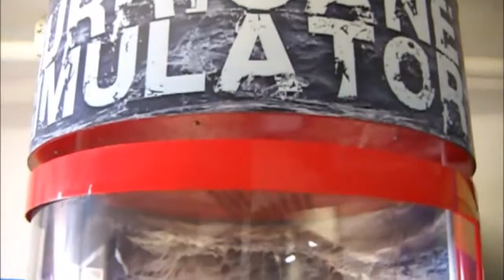Texas Aquarium Visit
The bestie and I finally got over to the Texas State Aquarium in Corpus Christi while on our weekend adventure.
100% accessible to all disabilities that I could see! Plenty of handicap parking, ramps, elevators, wide walkways.. It even appeared to have wheelchairs available! High five!!! ✋